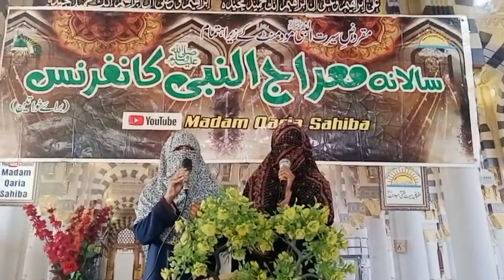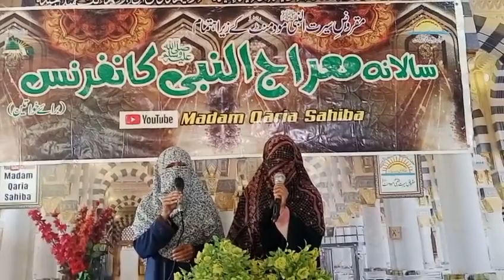Mojza Kitna nirala ye how's Miraaj my/beautiful kalaam by Students/معجزہ کتنا نرالا یہ ہوا معراج میں